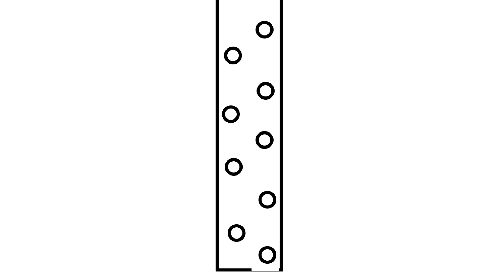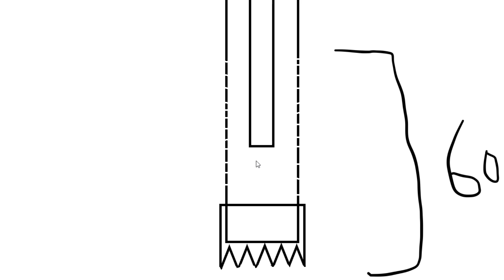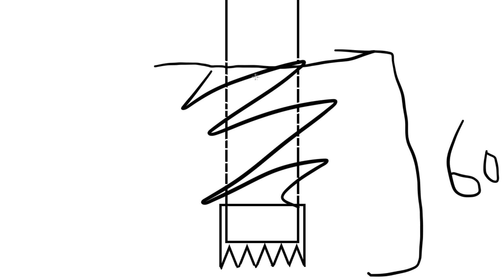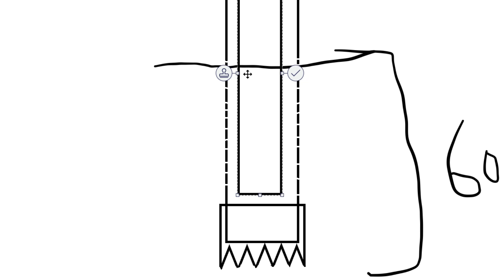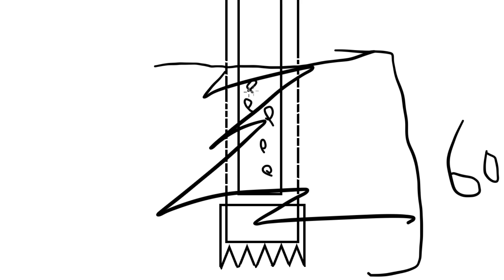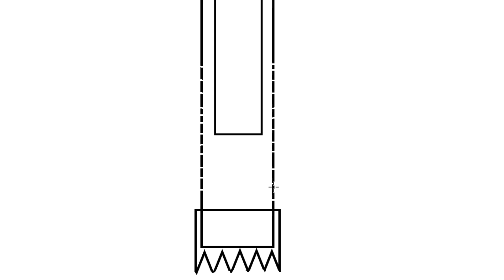DIYで掘った井戸の水を汲み出す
前回8メートルの井戸を掘りました。今回はその井戸から水を汲み出そうと思います。